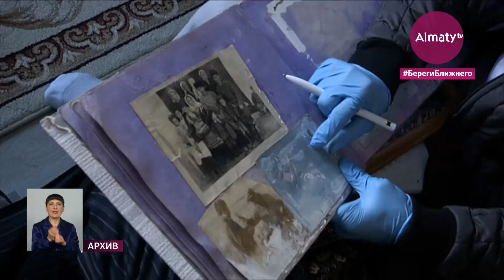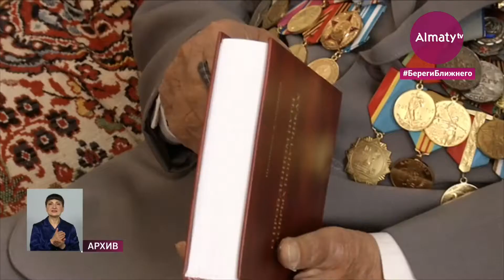В честь Дня Победы: каждому ветерану выплатят по миллиону тенге в Алматы (30.04.21)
30 апреля 2021 года на IV сессии маслихата города Алматы депутатами в честь празднования 76-летия Победы поддержано предложение о выплате единовременной социальной помощи ветеранам Великой Отечественной войны в размере 1 млн тенге и оказании единовременной выплаты участникам трудового фронта и супругам ветеранов, умерших в мирное время, по 50 тысяч тенге, передает Almaty.tv.

В текущем году из средств местного бюджета будут произведены единовременные выплаты 17 тыс. человек, в т.ч. участникам и инвалидам Великой Отечественной войны, лицам, приравненным к ним, участникам трудового фронта и другим категориям.

Так, 123 участника и инвалида Великой Отечественной войны получат по 1 млн тенге, порядка 4 тыс. человек - по 100 тыс. тенге и более 12 тыс. человек - по 50 тыс. тенге.

Справочно:

- участникам  и инвалидам Великой Отечественной войны по 1 млн тенге (123 млн тенге на 123 чел.);

- лицам, приравненным по льготам и гарантиям к участникам и инвалидам Великой Отечественной войны, по 100 тыс. тенге (170,9 млн тенге на 1 709 чел.);

- ветеранам боевых действий на территории других государств по 100 тыс. тенге (272,5 млн тенге на 2 725 чел.);

- вдовам воинов, погибших (умерших, пропавших без вести) в Великой Отечественной войне, не вступившим в повторный брак, по 100 тыс. тенге (0,1 млн тенге на 1 чел.);

- родителям и не вступившим в повторный брак супругам военнослужащих, погибших или умерших вследствие ранения, контузии, увечья, заболевания, полученных в период боевых действий в Афганистане, по 100 тыс. тенге (2,9 млн тенге на 29 чел.);

- участникам трудового фронта (работавшие в тылу во время ВОВ), в том числе награжденные медалями и орденами СССР, а также не награжденные по 50 тыс. тенге (около 600 млн тенге на 12 тыс. чел.).

- супруге (супругу) умершего инвалида Великой Отечественной войны или лица, приравненного по льготам к инвалидам, умершего участника войны, партизана, подпольщика, гражданина, награжденного медалью «За оборону Ленинграда» или знаком «Жителю блокадного Ленинграда», признававшихся инвалидами в результате общего заболевания, трудового увечья и других причин (за исключением противоправных), которые не вступали в повторный брак по 50 тыс. тенге (около 29 млн тенге на 590 чел.).